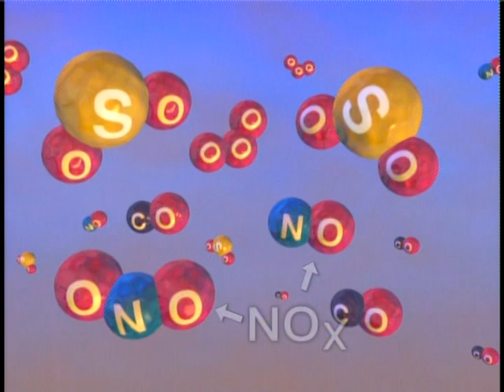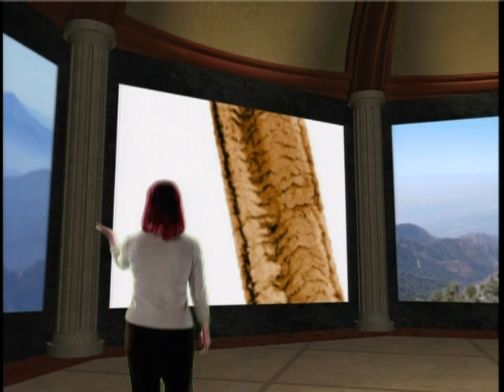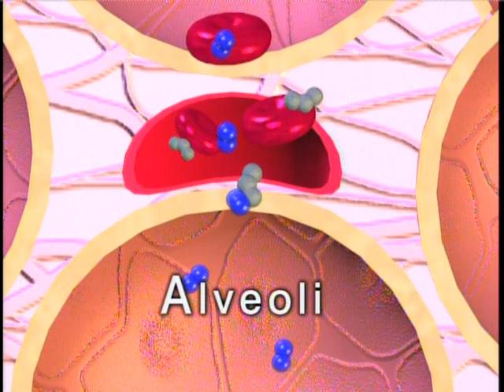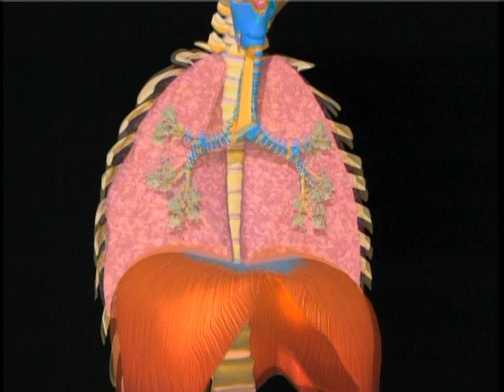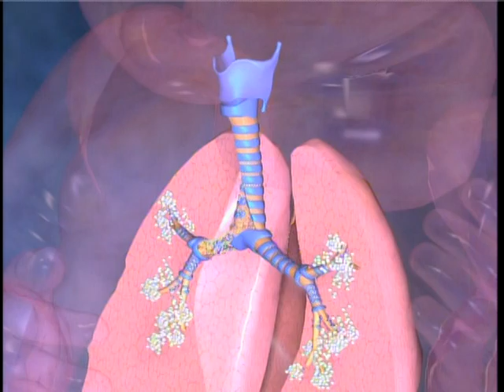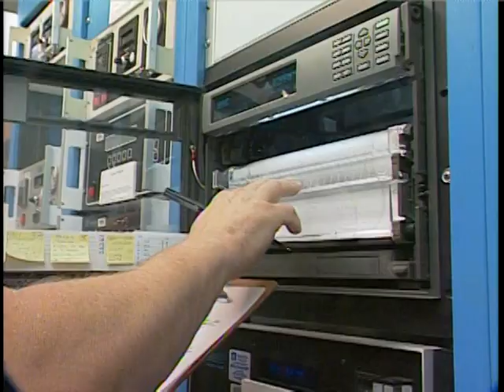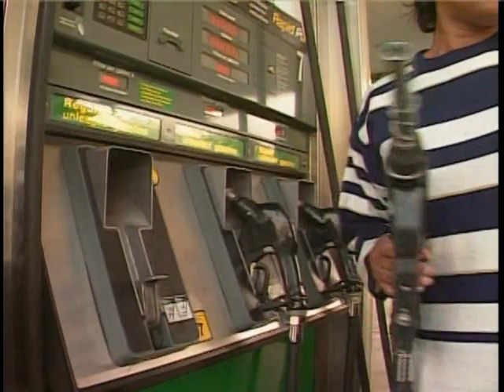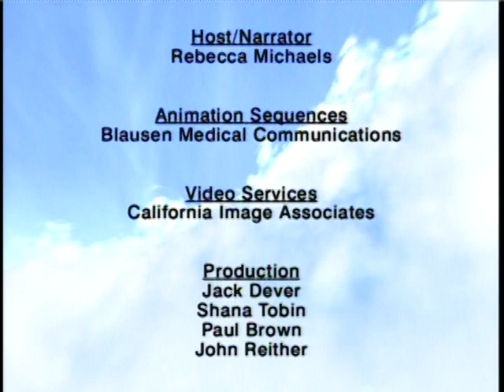With Every Breath: Health Effects of Smog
With Every Breath: Health Effects of Smog  - California Air Resources Board 2004 -   - How does SMOG hurt your health? You may be surprised. This video shows where SMOG comes from, how it's formed, and who is most vulnerable. It looks at the real cost of air pollution to California, and how reducing SMOG levels benefits all of us.